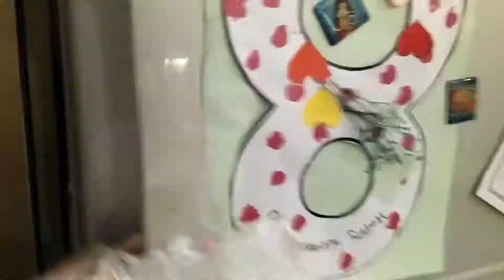افضل طريقة لصنع طعام الاسماك في المنزل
صناعة طعام الاسماك منزلياً وباقل تكاليف
صناعة غذاء صحي للاسماك
صنع غذاء طازج ومفيد للاسماك بـ5 دقائق فقط
مكونات خلطة الخضروات لاطعام اسماك الزينة
تحسين جودة مياه الحوض باستخدام خلطة الخضراوات الطبيعية
عيوب هذه الخلطة انها تنشط دورة الطحالب في الماء على الرغم من ان الطحالب مفيدة للاسماك الا انها مزعجة للمربين
خلطة الاسماك المجمدة
من الضروري اطفاء نظام فلترة المياه عند اعطاء الاسماك خلطة الخضروات المجمدة